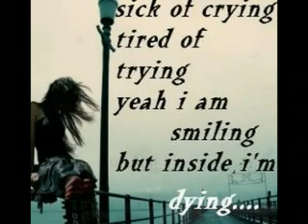Missing Pages - Seventh Day Slumber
I made this video because there are a lot of people out there, not just teens, who feel alone and have no one to go to. Just know that your not alone.